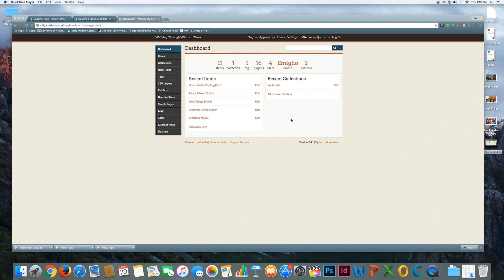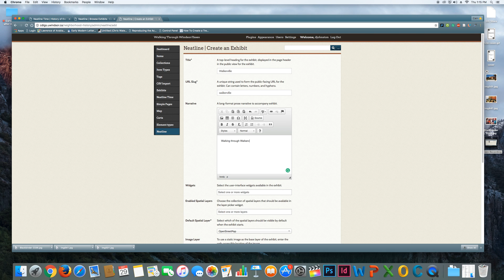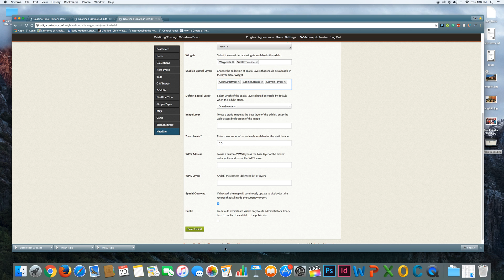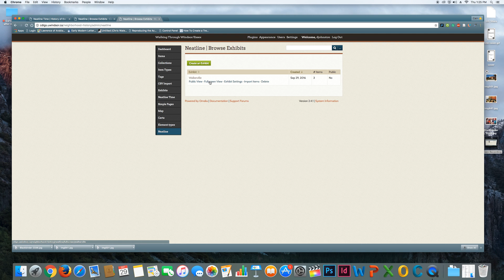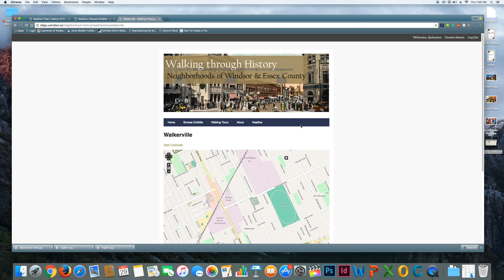Building a Neatline Map for your Project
Public History 497